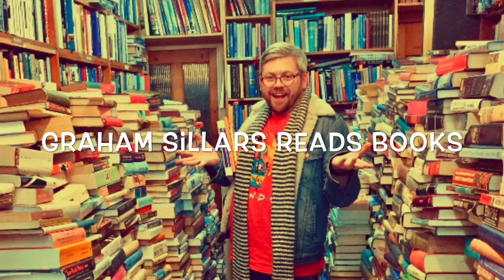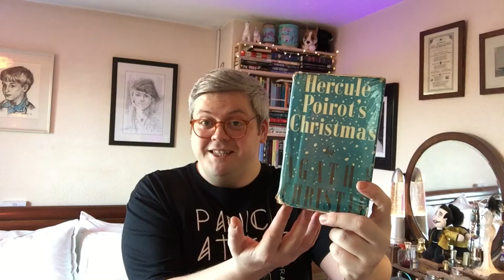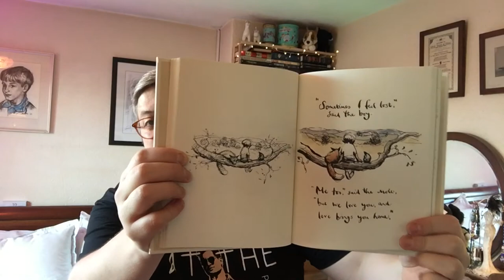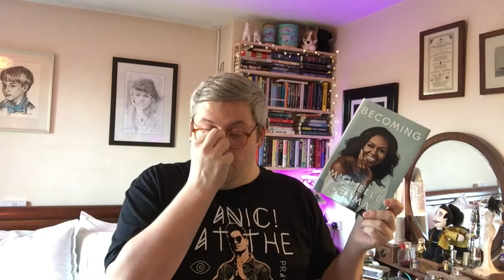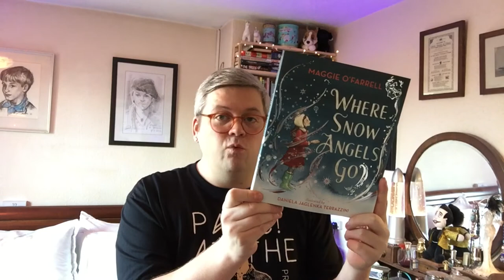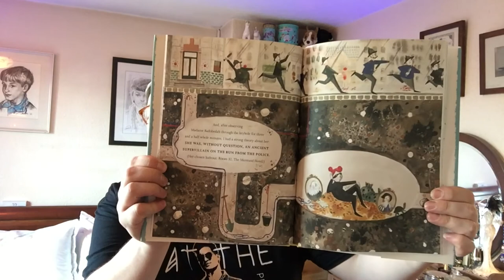December 2020 Reading Wrap Up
In this video... I discuss with you my final Reading Wrap Up of 2020. I read 100 books in December 2020.

Three of those were carried over from previous months.

I read eight physical books one audiobook and one ebook.

The ebook I read was a Buddy Read with the lovely Julie over at the Hungry Bookworm.

Books Mentioned ~

Start Your Day With Katie by Katie Piper.

Hercule Poirot’s Christmas by Agatha Christie.

Here is the Beehive by Sarah Crossan.

Where Snow Angels Go by Maggie O’Farrell.

Madame Badobedah by Sophie Dahl.

How to be More Paddington by Michael Bond.

The Boy, The Mole, The Fox and the Horse by Charlie Macksey.

The Quality Street Girl by Penny Thorpe.

Murder in the Dark by Margaret Atwood.

Channels Mentioned ~

Honourable Mentions ~